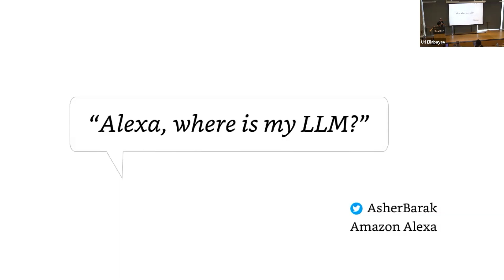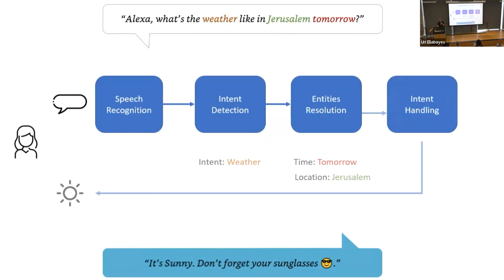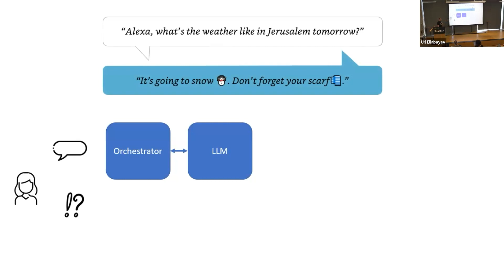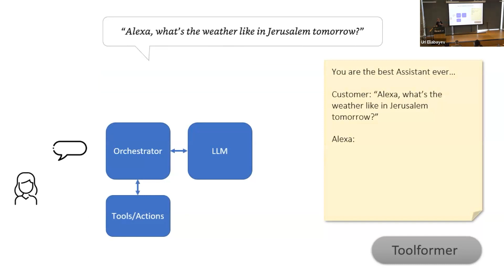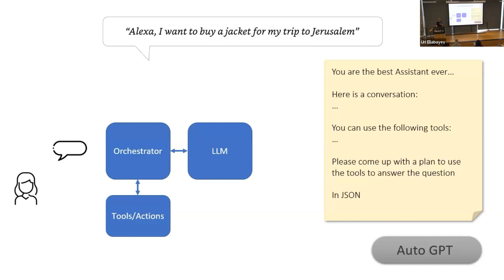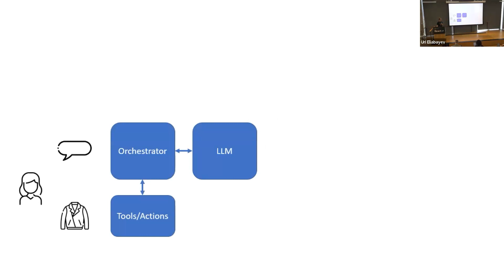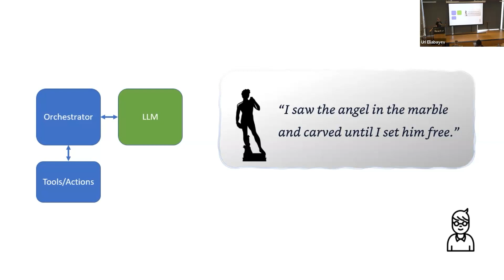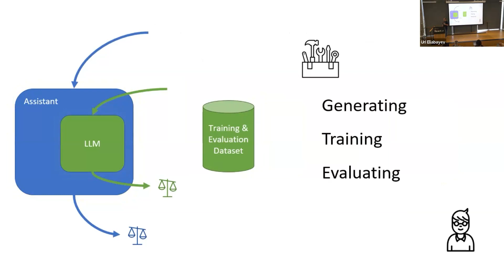Alexa, where is my LLM? Building LLM based applications at scale – challenges and mitigations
The full name of the lecture:

"Alexa, where is my LLM? Building LLM-based applications at scale – challenges and (possible) mitigations" by Asher Barak, Software Engineering Manager - Alexa Shopping, Amazon

This lecture is part of the GenML 2023 conference
You can find the full agenda here: